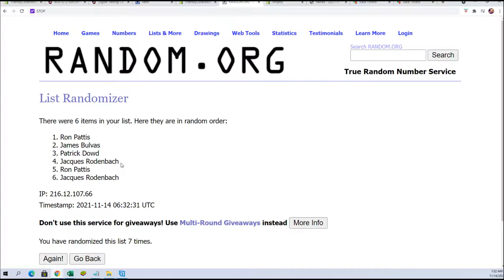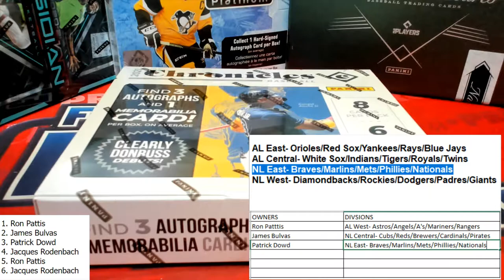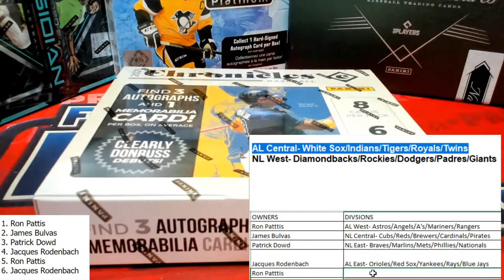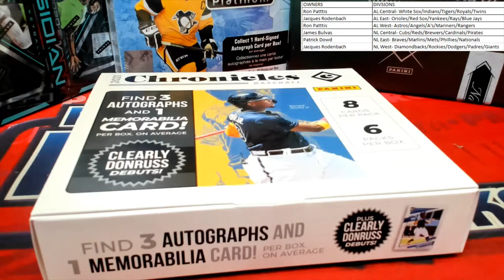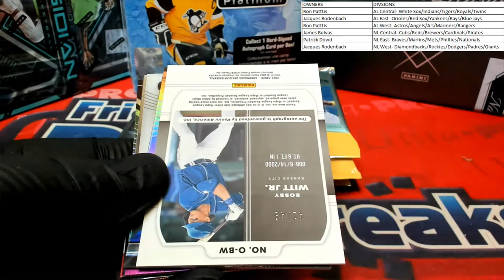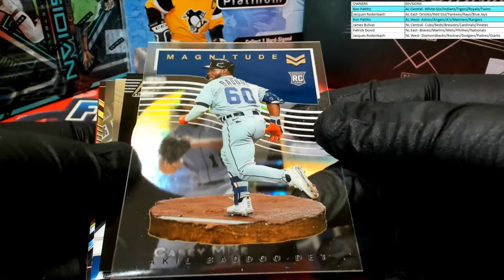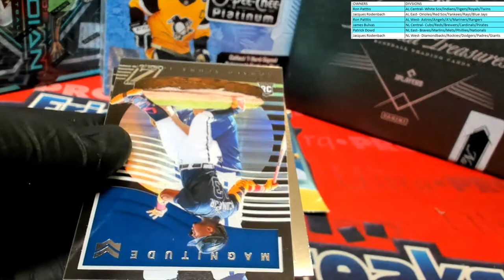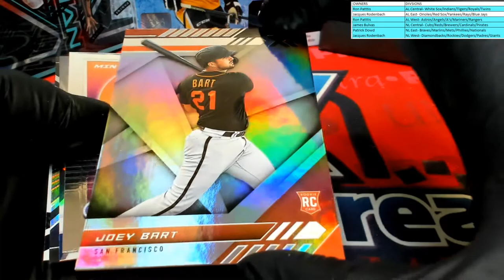2021 Panini Chronicles Baseball ID 21CHRONBBDIV304